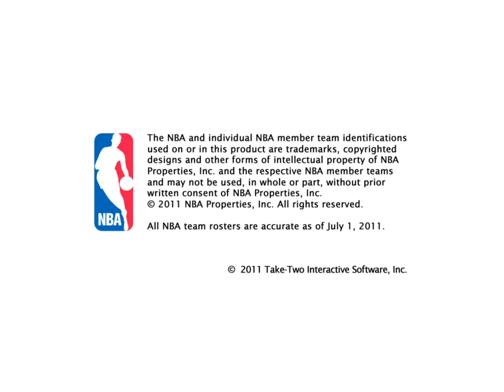NBA 2K12 iPad Gameplay